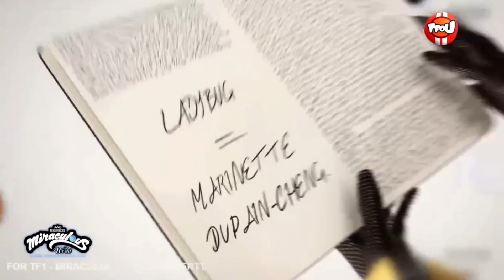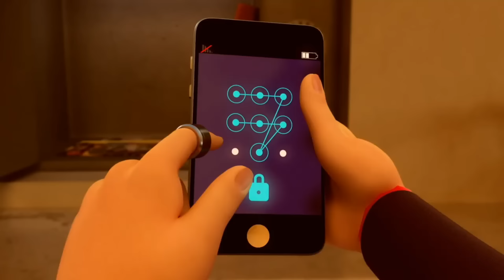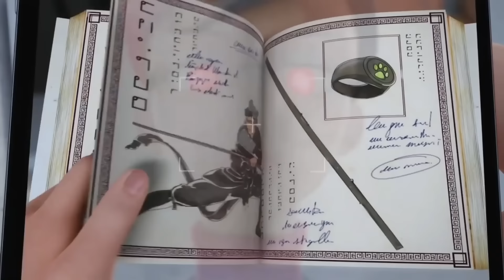¡¿Eh?! El MAYOR Spoiler de Londres CAMBIA la 6ta Temporada de Miraculous Ladybug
Se ha revelado un nuevo trailer del especial de Londres y su fecha de estreno la cual será el próximo 5 de Octubre de 2024 en Disney Channel Francia. En este vídeo analizamos el trailer que estuvo lleno de sorpresas.